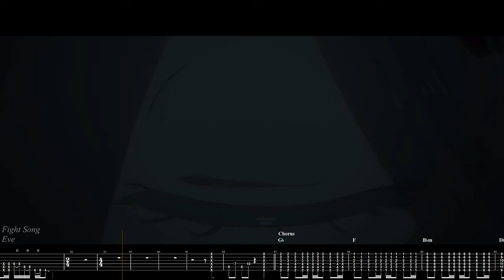[🎸TABS] CHAINSAW MAN ED #12 (FULL)『Fight Song (ファイトソング) // Eve』(Guitar Cover) チェンソーマン x ギター弾いてみた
What a journey, thank you MAPPA (12/12)

Song: Fight Song (ファイトソング)
Anime: Chainsaw Man
Artist: Eve

Gear used:
📷Camera: Canon EOS M50
🎸Guitars: Fender 60s Strat
🎧DAW: Reaper
🎙️Recording: Neural DSP Cory Wong / Nolly

⚠️Chainsaw Man is a Japanese manga series written and illustrated by Tatsuki Fujimoto.